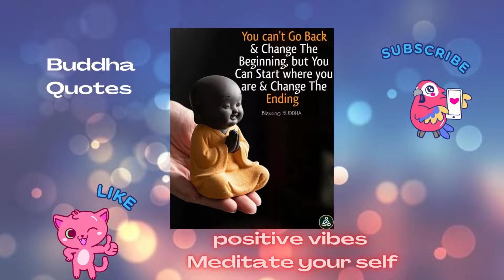Buddha Quotes |positivity| Motivational quotes| Inner peace| positive Motivational quotes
🎧 Welcome to Madzreactions

:Enlightened Mind & soul
:Buddha thoughts
:Spiritual Meditation
pics from :blessing buddha